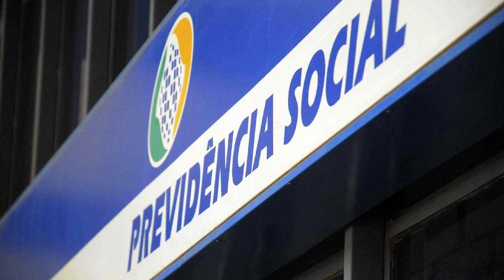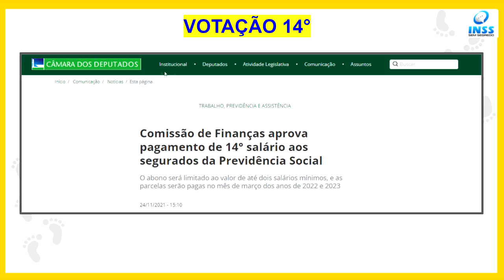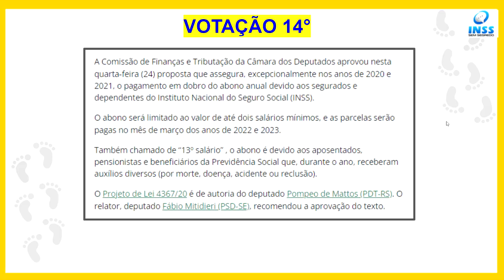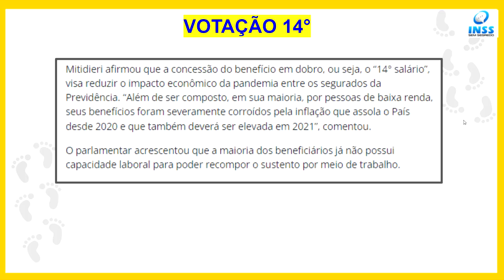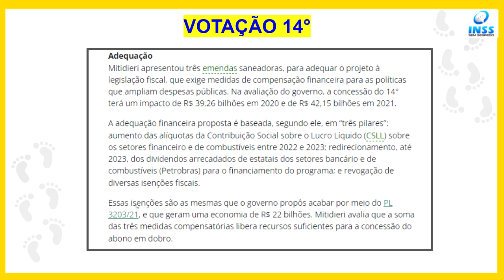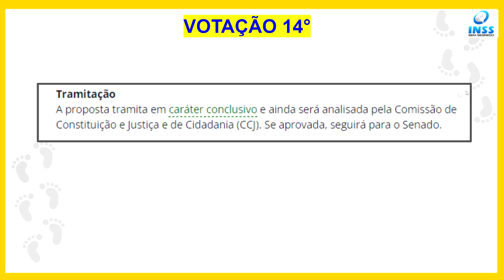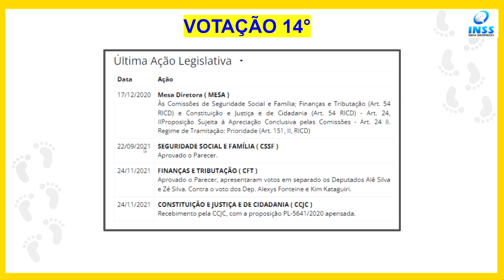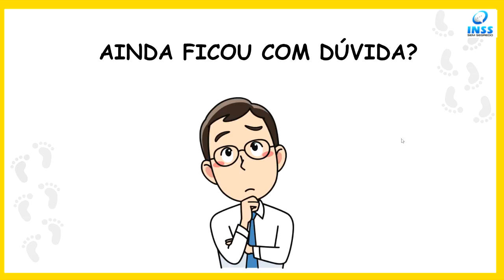14º SALÁRIO - ELES NÃO QUEREM QUE VOCÊ SAIBA DISSO APOSENTADO E PENSIONISTA DO INSS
O décimo quarto salário para aposentados e pensionistas do INSS foi aprovado. E agora? Quando vai ser pago o 14º salário? Vai ter 14º salário em 2021?